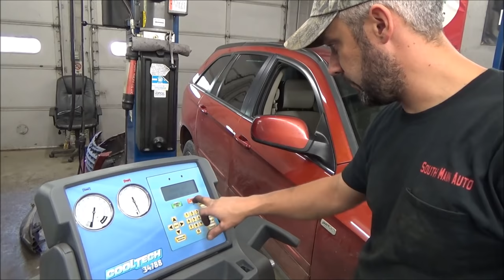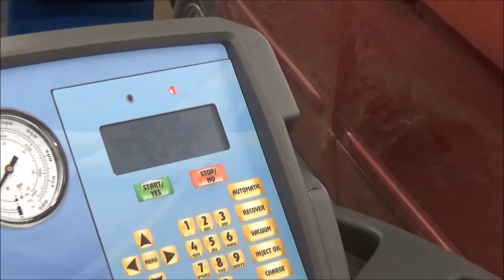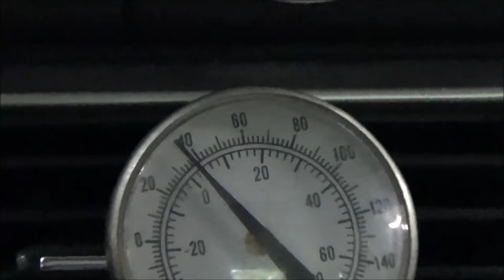A/C Condenser Remove & Replace : Chrysler Pacifica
In this video I show you some of the steps involved in removing and replacing the A/C condenser in this 2005 Chrysler Pacifica.